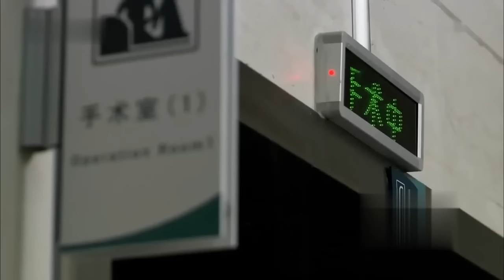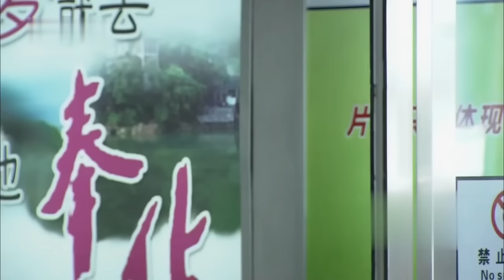MUTLISUB【后浪奔涌/Gen Z 】▶EP01 💋男友为救心爱女人🌹意外身亡🙏女律师张歆艺却阴差阳错爱上换了男友心脏的豪门总裁🤳上演一场最虐豪门换心恋💐李光洁 张歆艺 丹尼斯-吴❤️刑事侦缉局